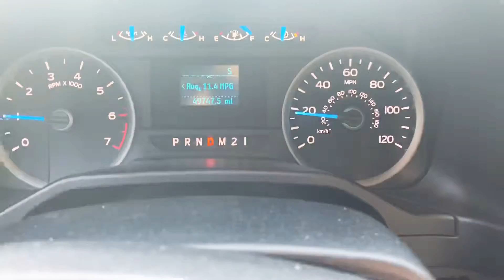2016 F-150 exhaust - no cats, no res, and super 10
Quick driving video of what it sounds like in a neighborhood with an off-road downpipe, resonator delete and a flowmaster super 10